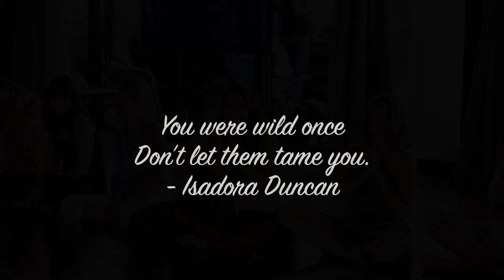Christine May | Yoga Trance Dance at Ibiza Spirit Festival 2017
*Music I use in my Retreats, Workshops, Festivals and Teacher Trainings:
**Live Music - Sabine Wieser

Love, Christine!